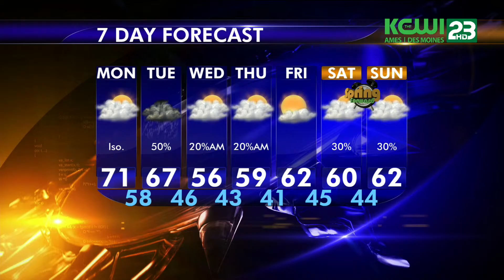3-7-16 Great Day weather